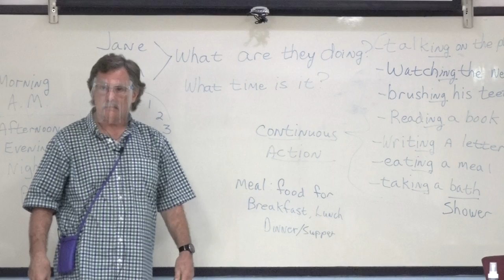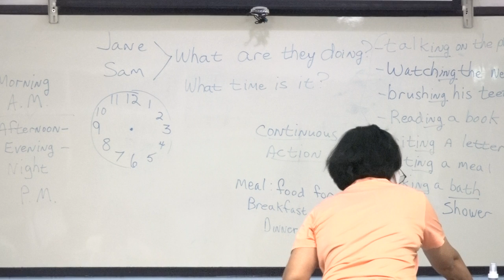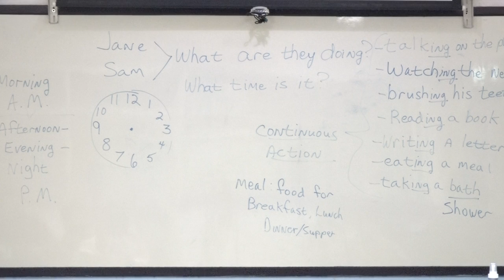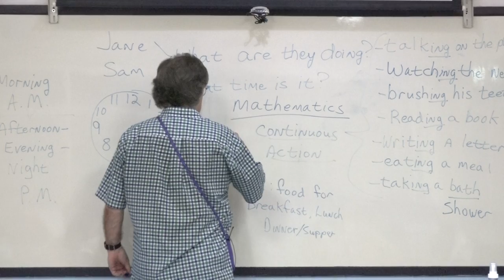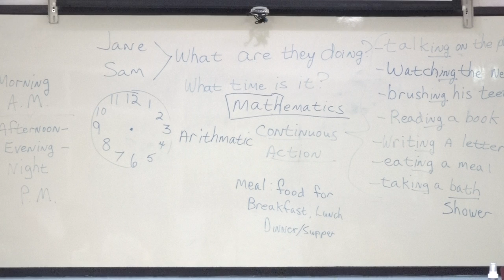Learn English เรียนภาษาอังกฤษ : suraphet 7847: Teacher Tim, USA., 28 August 2020